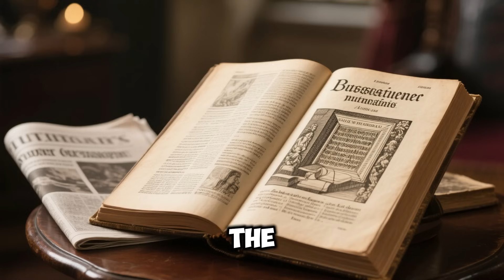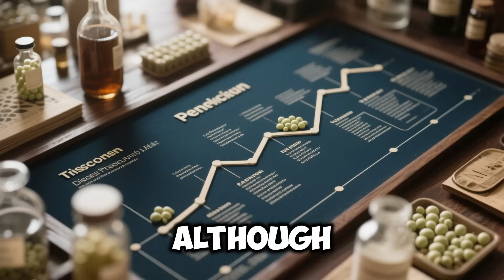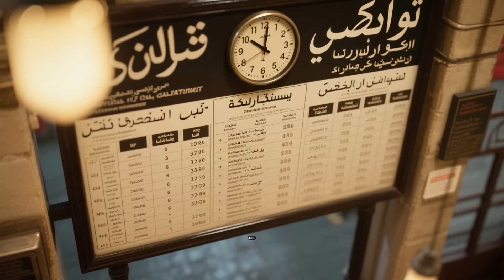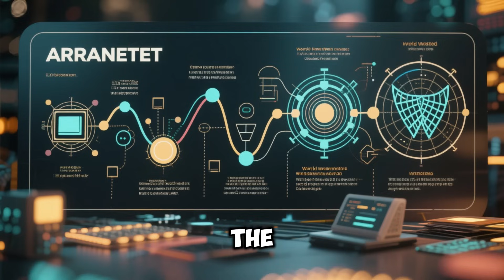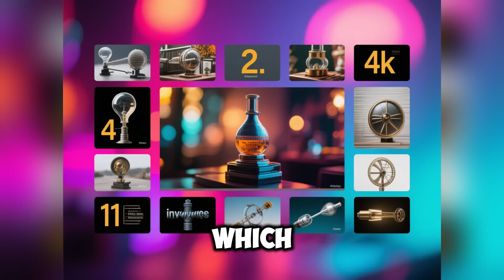Top 10 Most Popular Inventions and Their Inventors Who Changed the World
Discover the world’s top 10 most popular inventions and the brilliant inventors behind them who changed the course of history. From the light bulb to the airplane, this documentary reveals how these groundbreaking innovations shaped our modern world and improved human life in countless ways.

In this video, you’ll learn the stories, struggles, and genius moments that led to inventions we still rely on today. Expect stunning visuals, fascinating facts, and inspiring lessons from history’s greatest minds.

Key points:

World’s top inventions

Famous inventors

Life-changing inventions

Historical innovations

Technology that changed the world

Invention documentary